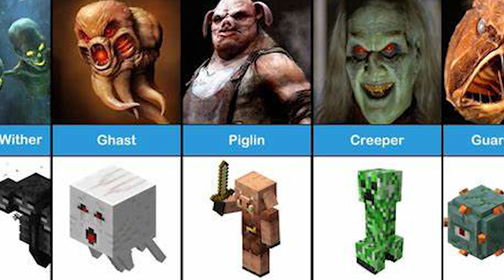I Tried the Creepiest Minecraft Mod and It Was a Mistake... [Part 3]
cave horror project is a minecraft mod filled with freaky mobs.